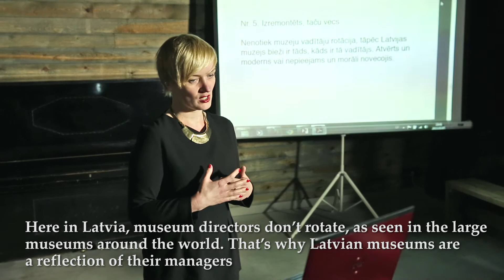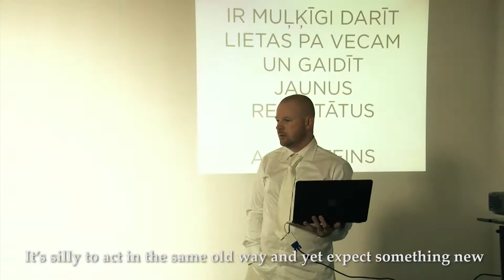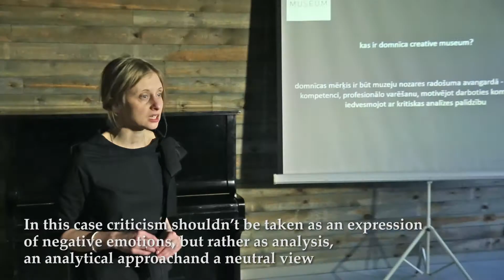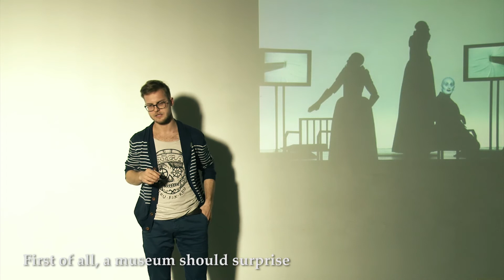Creative Museum in Focus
Radošais muzejs fokusā
Video: Kaspars Balamovskis